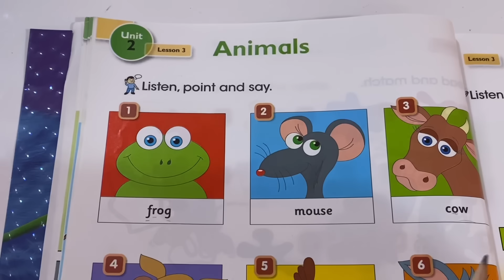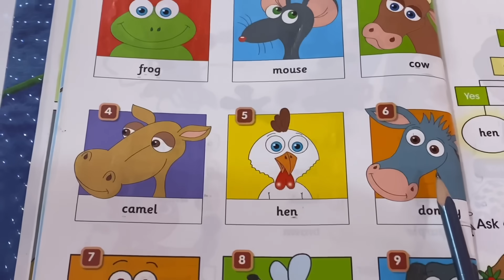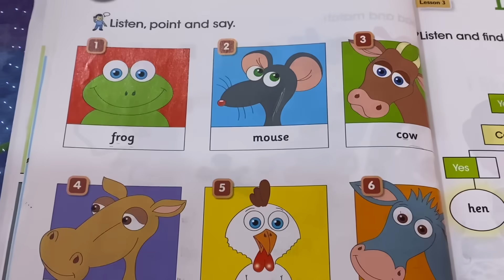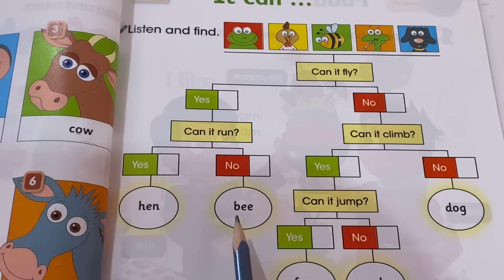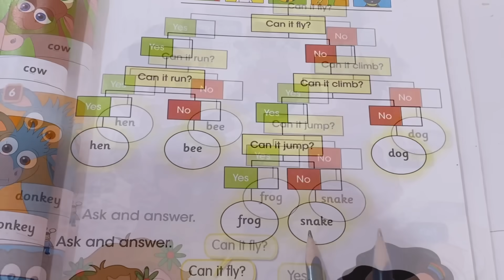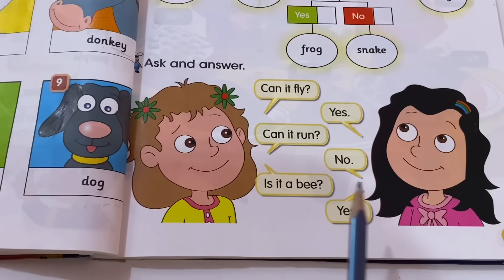اسماء الحيوانات animals للصف الثالث الابتدائي ص٢٦و٢٧-ست مريم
انكليزي الصف الثالث الابتدائي
الحيوانات animals
اسماء الحيوانات ص ٢٦
قراءة اسماء الحيوانات للصف الثالث الابتدائي ص٢٦و٢٧

ست مريم